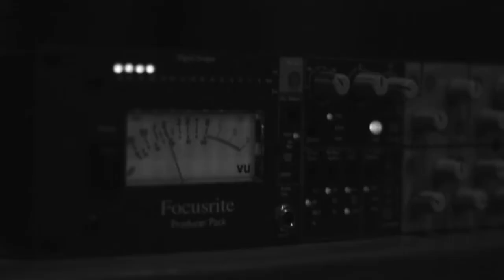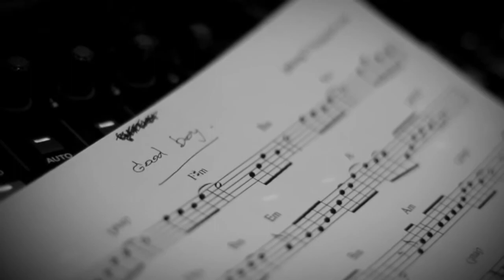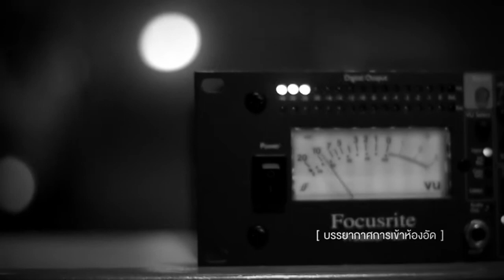ศิลปินหน้าใหม่ Artist Light On - Taton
จัดจ้าน เข้มข้นบนทางสายดนตรีกับสาวน้อย "ตาตั้น"

"Good Boy" กับเนื้อหาเพลงที่เกี่ยวกับความรักของวัยรุ่นที่จับได้ว่าแฟนของตัวเองมีกิ๊กแต่ก็ทำเป็นไม่รู้เรื่อง เนื้อหาของเพลงจึงเป็นการประชดประชันแบบสนุกสนานบวกกับท่อนฮุคที่ฟังทีไรก็ติดหูและร้องตามได้ "ไม่ต้องมีคำ อธิบาย bye bye bye byeไม่ต้องอธิบาย bye bye byebye ก็รู้ว่าเธอ  เธอน่ะ Good boy เธอน่ะ Good boy เธอน่ะ Good boy"